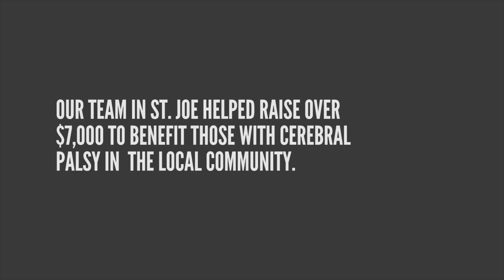UCP Chili Cook-Off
Our team in St. Joe participated in an anual chili cook-off to benefit the local United Cerebral Palsy.  With help from customers and employees alike, we were able to raise what ended up being over $8,500 for the organization!  Way to go everyone!